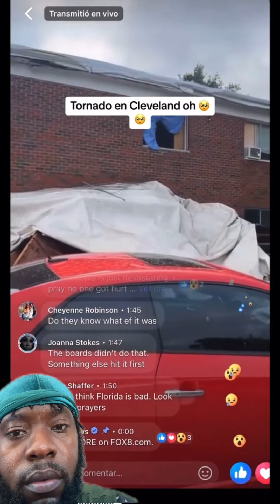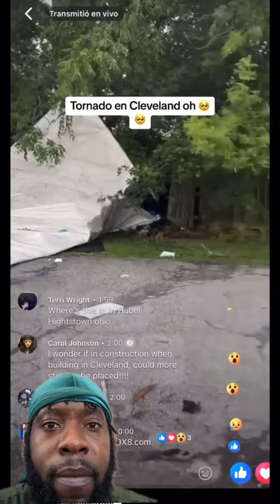What in the Cleveland Ohio went on here?